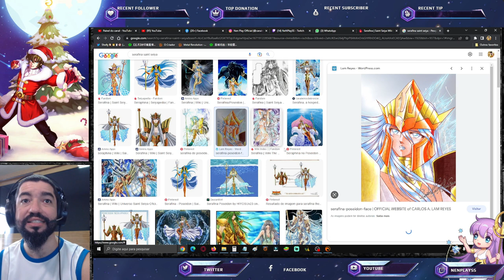Set Skills Serafina. 02 Set Skills? Suporte e DPS? O Que Esperar? - Saint Seiya Awakening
Vamos especular sobre as habilidades que Serafina Poseidon pode ter em Saint Seiya Awakening.